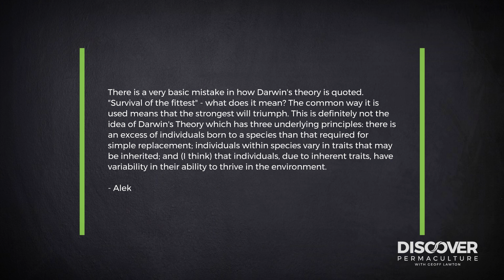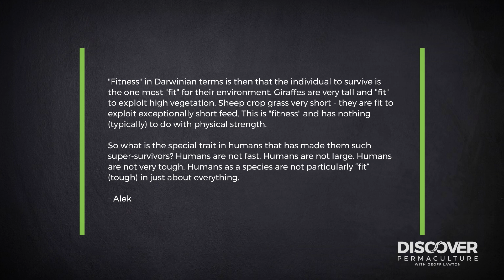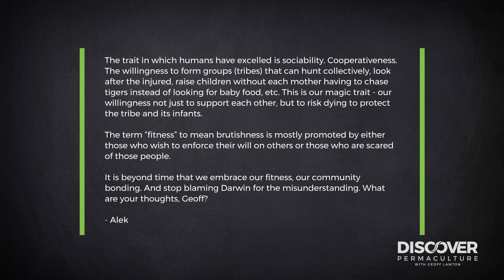Geoff's Thoughts on the Theory of Evolution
Students of Geoff's Online Permaculture Design Course have question-and-answer sessions where Geoff answers several questions weekly via videos. This question was pulled from the 2022 collection. For more permaculture insights, check out Geoff's free Masterclass

Question: There is a mistake in how Darwin’s theory is often quoted (“Survival of the fittest”) ... The trait in which humans have excelled is sociability, community, and cooperativeness. What are your thoughts on this topic, Geoff?

► And most importantly, enjoy your permaculture journey!

About Geoff: Geoff is a world-renowned permaculture consultant, designer, and teacher that has established demonstration sites that function as education centers in all the world's major climates. Geoff has dedicated his life to spreading permaculture design across the globe and inspiring people to take care of the earth and each other and return the surplus.

About Permaculture: Permaculture integrates land, resources, people, and the environment through mutually beneficial connections – imitating the no waste, closed-loop systems seen in natural systems. Permaculture applies solutions in rural and urban contexts and at any scale. It is a multidisciplinary toolbox including agriculture, water harvesting and hydrology, energy, natural building, forestry, waste management, animal systems, aquaculture, appropriate technology, economics, and community development.